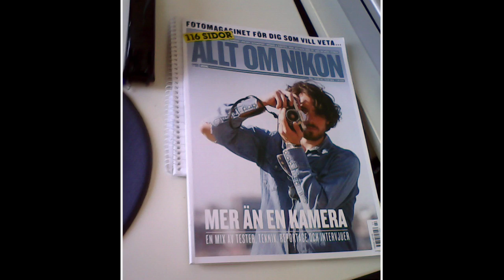KNÄPPA - kameran från Ikea (Unboxing)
UNBOXING:
Ikeas 'Knäppa' kamera - vi kollar in den

Kamera & Bild fick möjlighet att provanvända Ikeas nya kamera 'Knäppa' för att se vad den ger för bilder. Gjord i kartong, analog sökare, inbyggd zoom och en väl fungerande bildstabilisering -- så ser det ut. Häng med när vi packar upp kameran för första gången.